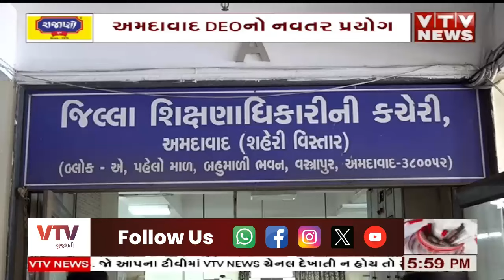પૂરક પરીક્ષા આપનારા વિદ્યાર્થીઓ માટે DEOએ લોન્ચ કર્યું ડિજિટલ પ્રશ્નબેંક સોલ્યુશન | VTV Gujarati